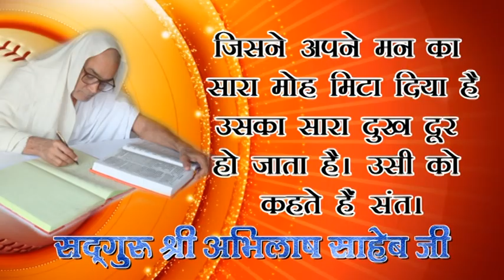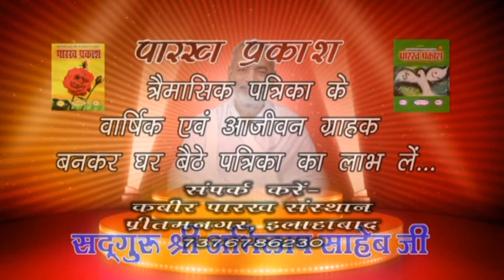गुरु की आवश्यकता क्यों ? | Why a person needs the teacher | धनंजय साहेब | गुरु पूर्णिमा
गुरु की आवश्यकता क्यों ? | Why a person needs the teacher | धनंजय साहेब | कबीर आश्रम प्रयागराज
गुरू पूर्णिमा
guru purnima

Kabir Ashram Prayagraj Allahabad me Guru purnima ke pawan awasar par diya gaya pravachan